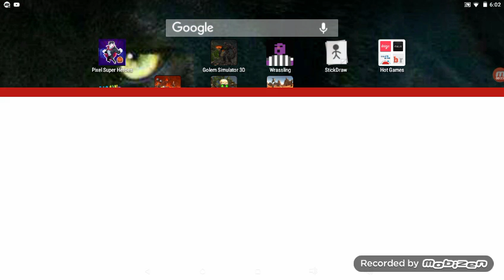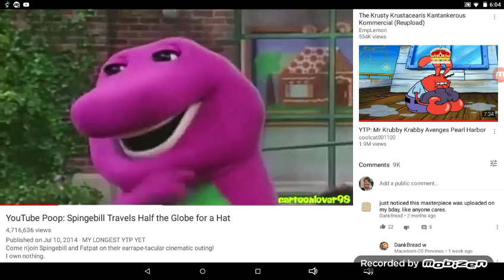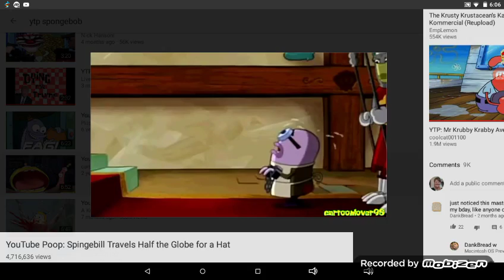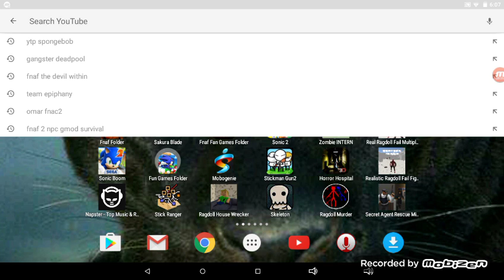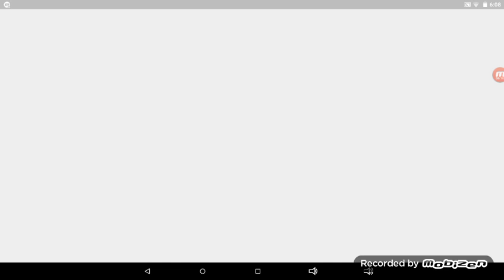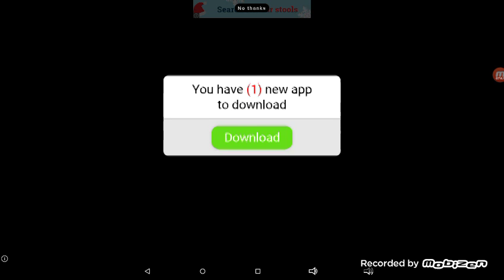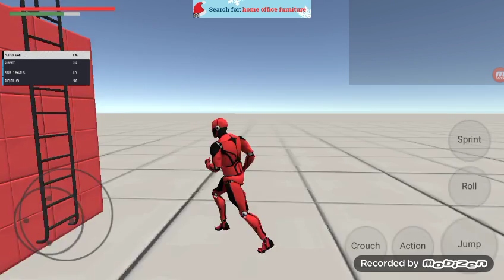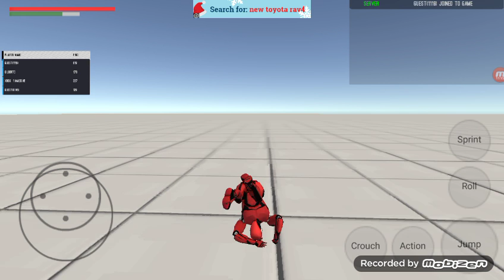January 20, 2017